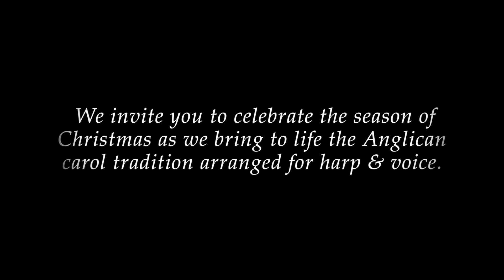An English Christmas | Élan Ensemble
Elissa Edwards, soprano & Anastasia Pike, harp

Celebrate the season of Christmas with the Élan Ensemble as we bring to life the Anglican carol tradition with this concert of music from Great Britain arranged for harp & voice. ‘An English Christmas’ features traditional carols spanning from the 9th to 20th century.

Highlights from this concert include Ceremony of Carols by Britten arranged for solo soprano and rare sacred selections by Purcell, Handel & Howells. Together, harp & voice, spread the joys of Christmas through this festive candlelight concert.

ElanEnsemble.org